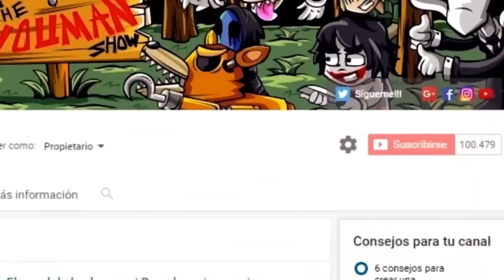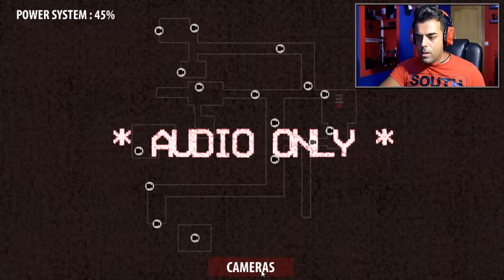UNA NOCHE CON MUÑECOS DIABOLICOS | The dolls - Inspirado en el juego fnaf